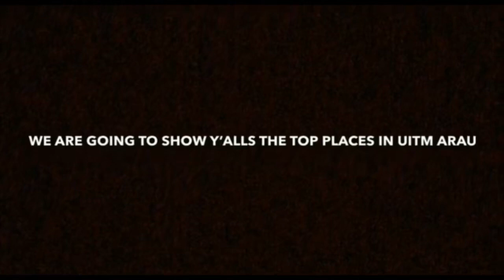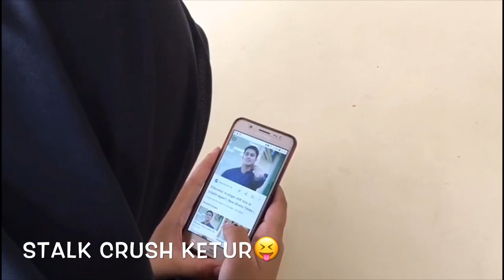SHORT FILM :TOP PLACES IN UITM ARAU